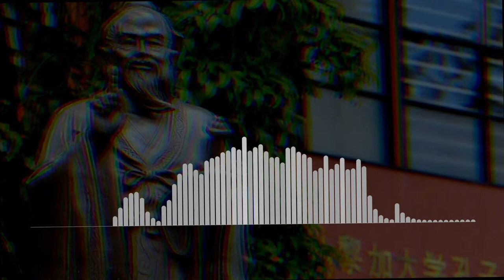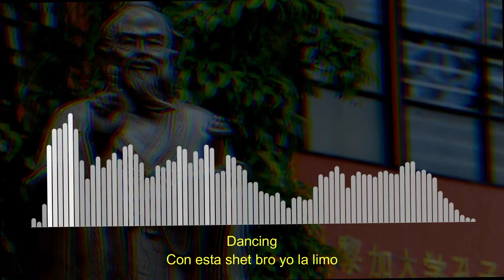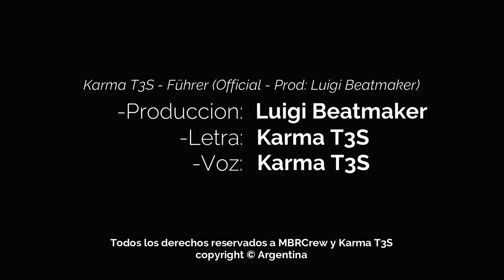Karma T3S - Führer (Official - Prod: Luigi Beatmaker)